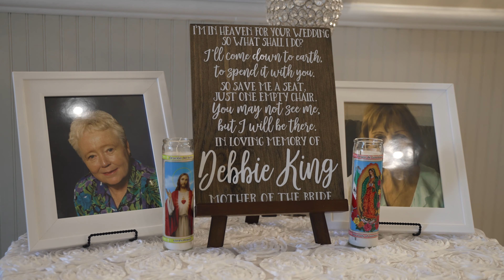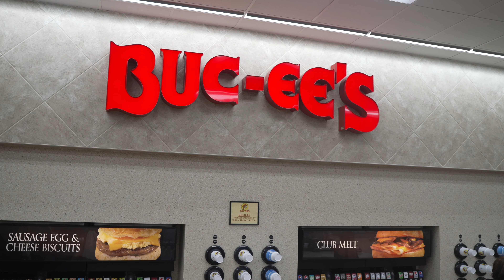Happy2bHopkins 💍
Amanda + Colin 💍 | 06.12.22
Venue: Crystal Ballroom Saint Augustine